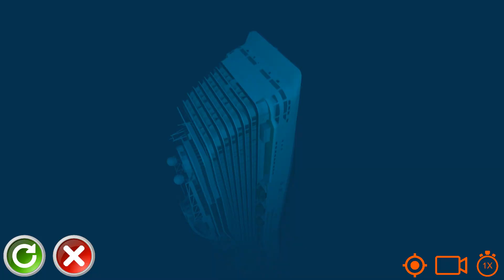Fatal ship's collision, сhronicle of the сatastrophe - Cruise Ship Handling